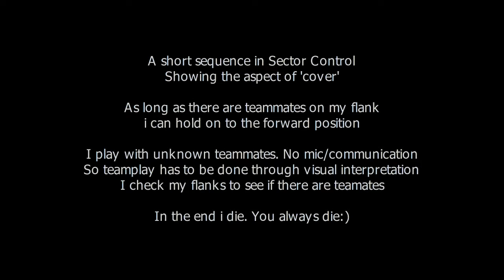Medal of Honor - Cover (fake HD)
(upscaled from 480p to 720p)

A short sequence in Sector Control. Showing the aspect of 'cover'. As long as there are teammates on my flank i can hold on to the forward position.

I play with unknown teammates. No mic/communication. So teamplay has to be done through visual interpretation. I check my flanks to see if there are teamates.

In the end i die. You always die:)